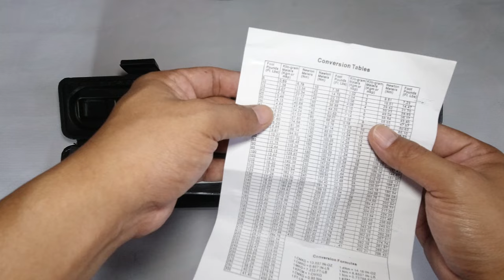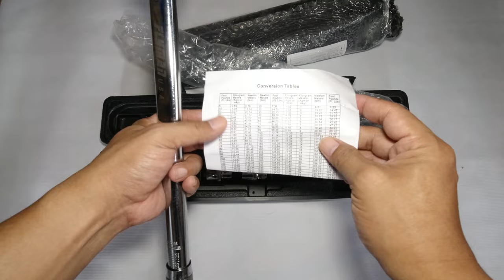FLYMAN 5 in 1 Torque Wrench I Unboxing and how to use I sulit ba? I Tagalog